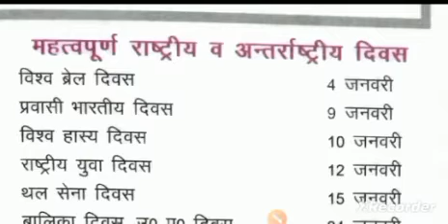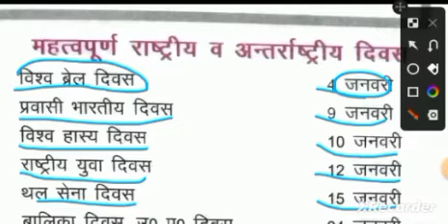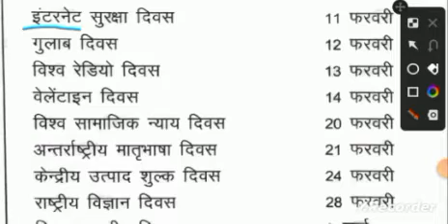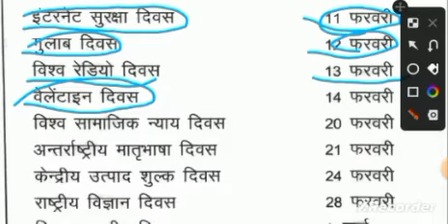Important days # (most Imp questions) by vikas sir